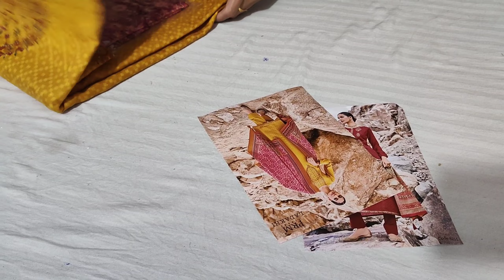Omtex Brand यह सूट्स बेचैन करने के लिए काफी है || 7404615590